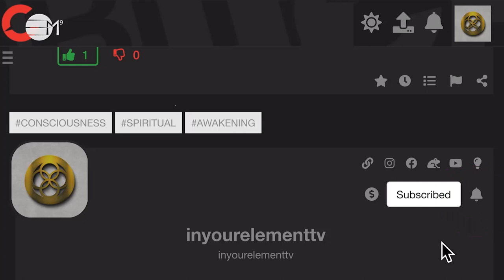Let's Talk About The Fifth Element | IN YOUR ELEMENT TV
💜 The fifth element, also known as space is the element that allows you to create your own reality if you trust and believe in yourself and the element. In this episode learn about what is the fifth element in our vortex and how you can use it to your benefit.

2️⃣0️⃣2️⃣3️⃣ the year of Alchemy